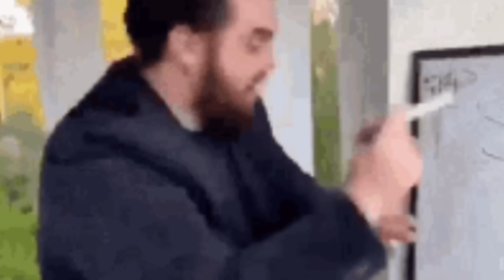OH NAH! The Seraphim’s wasn’t ready for this VIOLATION!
OH NAH! The Seraphim’s wasn’t ready for this VIOLATION! In this video I will be reviewing the fight with Luffy and Zoro teaming up with Lucci and Kaku to take down the 2 Seraphim’s S-Hawk and S-Bear in One Piece episodes One Piece episodes 1108, 1109, 1110 and 1111.